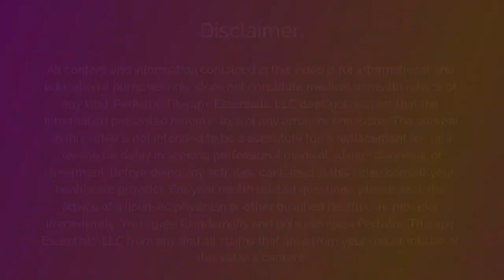Fish Tank Freeze Dance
Are you ready to Dance? Have fun watching all the beautiful fish swim around the Fish Tank as you dance along to the music. Be sure to listen closely to the music so when it stops you can FREEZE! Are You Ready??

I hope you enjoy this video, and I look forward to seeing you again next Saturday!
-Heather

Pediatric Therapy Essentials, LLC participates in the Amazon Associates Program.